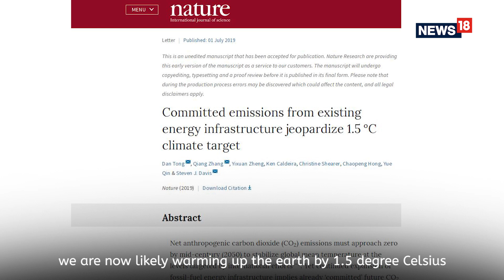The Earth Is Heating Up, And Little You Do Can Change That​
We are now likely warming up the earth by 1.5 degree Celsius. This, even if we don’t build a single new power plant, factory, vehicle, or buy a new home appliance.1.5 ˚C of warming could be enough to expose 14% of the population to bouts of severe heat. It'll destroy more than 70% of the world’s coral reefs. It'll also melt nearly 2 million square miles of Arctic permafrost. Sea ice circling Antarctica has plunged from a record high to a record low in just three years. After 2014, the region lost floating ice larger than the size of Mexico